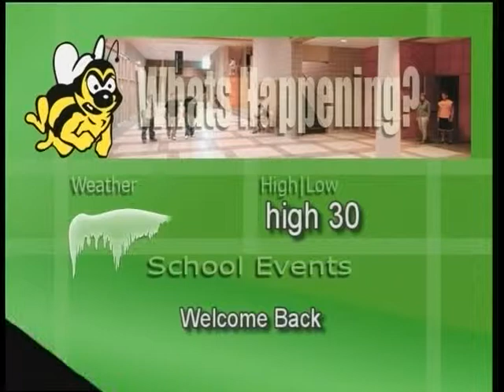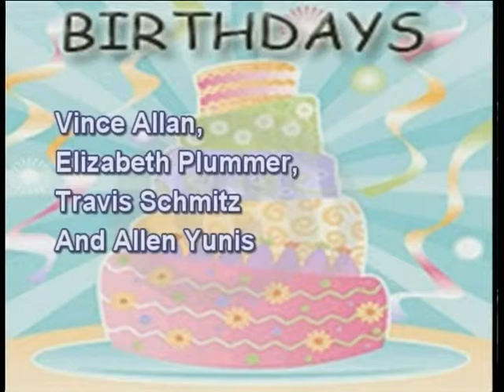1-7-2013 Medina High School Announcements